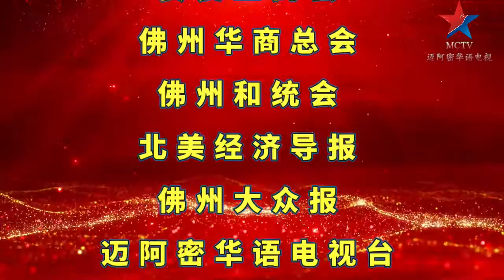现场采访美华总会佛州分会林启春会长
现场采访美华总会佛州分会
林启春会长